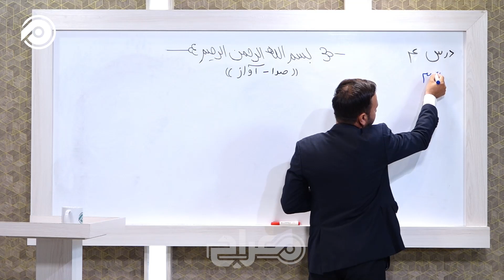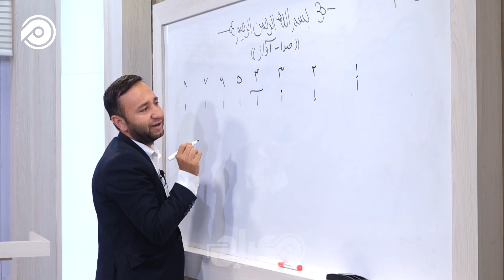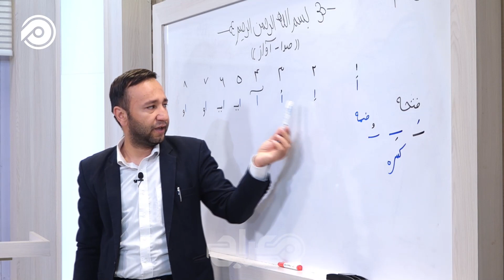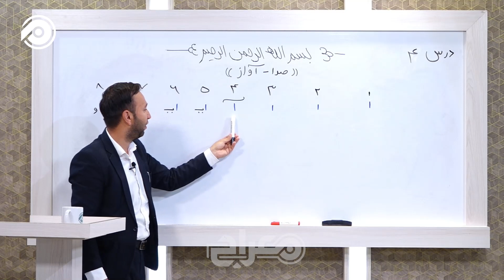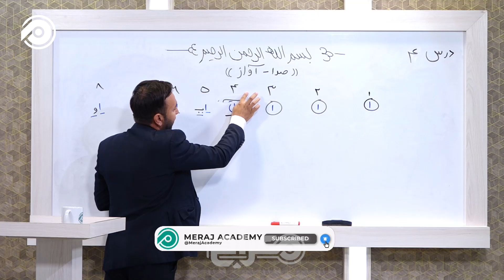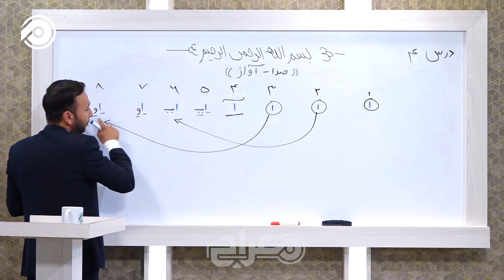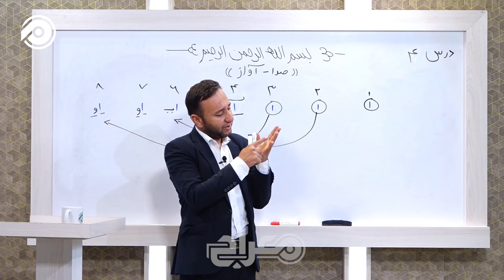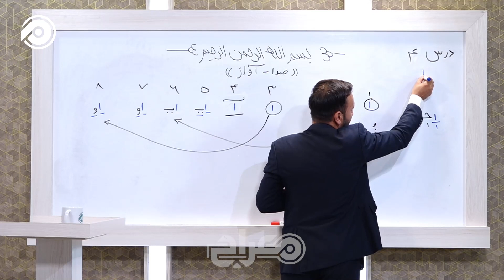سوادآموزی | درس 4